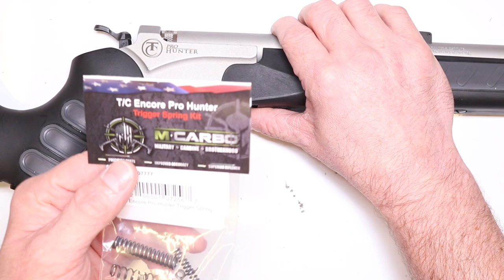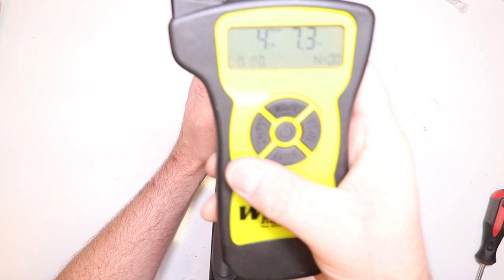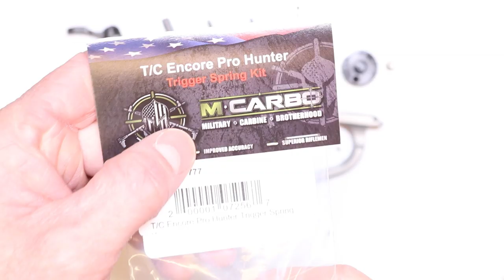TC Encore Pro Hunter Trigger Spring Kit - TC Encore Disassembly M*CARBO!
GET THE THOMPSON CENTER ENCORE PRO HUNTER TRIGGER SPRING KIT

TC Encore Disassembly Video and How to Install Thompson Center Encore Pro Hunter Trigger Spring Kit to lighter trigger pull on TC Encore Muzzle Loader!  TC Encore Trigger Job to correct TC Encore Accuracy Problems!

TC Encore Trigger Job Instructions to ensure correct installation to Improve TC Encore Accuracy.  Custom TC Encore Parts List for TC Encore Trigger Assembly.  TC Encore Heavy Duty Locking Bolt Spring for Tighter Lockup on TC Encore Barrels.  Custom TC Encore Trigger Job is a must have for all TC Encore Accessories.  Custom TC Encore Trigger Adjustment that beats the Mike Bellm method or Bellm TC parts.  M*CARBO Thompson Center Encore Pro Hunter Trigger Spring Kit is the Best TC Encore Trigger Upgrade!  MCARBO TC Encore Trigger Job Instructions.

TIMECODES:
Intro - 00:00
Parts Needed - 01:11
Tools Needed - 02:56
Firearm Clear - 03:09
Removing Handguard and Barrel - 03:42
Removing Firing Pin - 04:46
Factory Trigger Pull - 06:24
Removing Buttstock/Bolt - 06:41
Receiver Disassembly - 08:00
Receiver Parts Review - 14:11
Trigger Spring Kit Overview/Replacing Springs - 14:54
Receiver Reassembly Phase One - 17:18
Receiver Reassembly Phase Two - 19:55
Receiver Reassembly Phase Three - 23:52
Reinstalling Receiver into Stock - 26:23
Modified Trigger Pull - 26:53
Reinstalling Firing Pin - 27:28
Replacing Locking Bolt Spring - 29:25
Reinstalling Barrel onto Receiver - 32:04
Reinstalling Handguard - 32:55
Wrap Up/Outro - 33:44